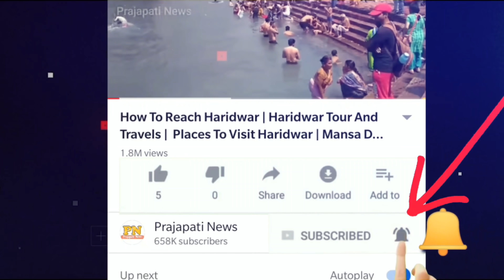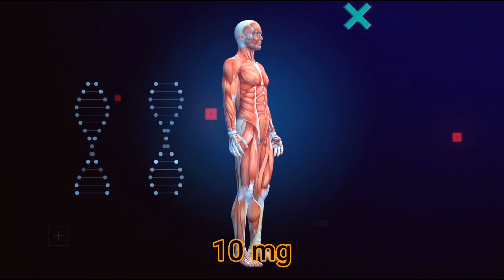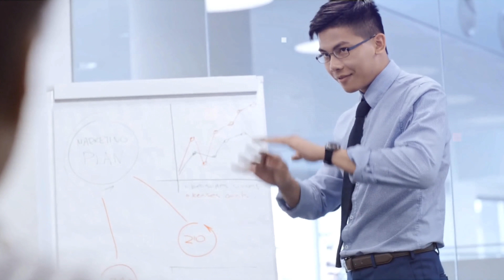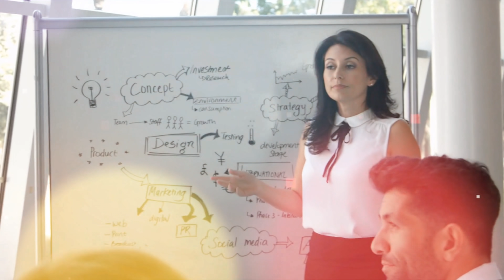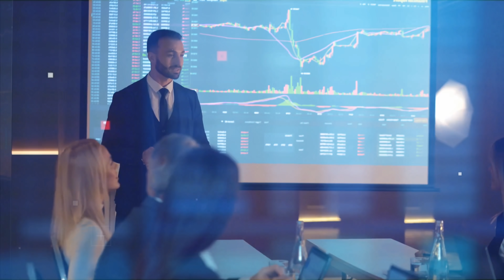अंडा खाने वाले हो जाओ सावधान | Egg Harmful Or Beneficial | Egg Side Effects In Hindi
egg diet side effects
benefits of boil eggs
egg khane ke nuksan
anda khane ke fayde

today in this video see about egg harmful or beneficial and egg side effects in hindi top trending topic in hindi also see egg diet side effects and see egg khane ke nuksan

Is it bad to eat eggs every day?
The science is clear that up to 3 whole eggs per day are perfectly safe for healthy people. Summary Eggs consistently raise HDL (the “good”) cholesterol. For 70% of people, there is no increase in total or LDL cholesterol. Some people may experience a mild increase in a benign subtype of LDL

Queries Solved :-
anda khane se kya hota hai
anda khane ke nuksan
anda khane ke fayde aur nuksan
anda khane se kya fayda hai

Why you should not eat eggs?
Excessive egg consumption is related to cardiovascular problems. It seems obvious, and it is: eggs are foods high in cholesterol, and a high consumption of this substance increases the incidence of cardiovascular disease, including heart problems and stroke, which increases the risk of death.